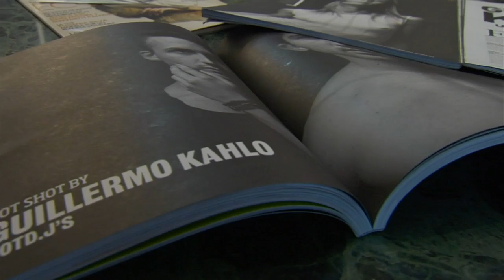La trayectoria del fotógrafo mexicano Guillermo Kahlo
Alberto Tavira te platica sobre la obra del fotógrafo mexicano Guillermo Kahlo.